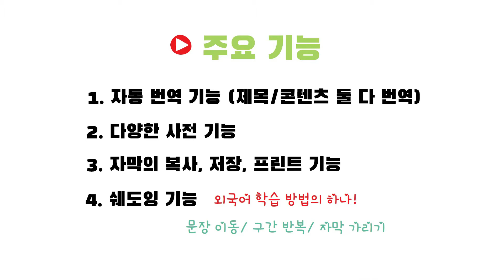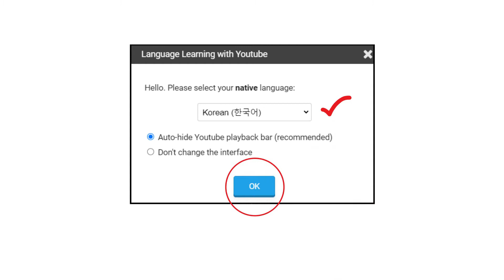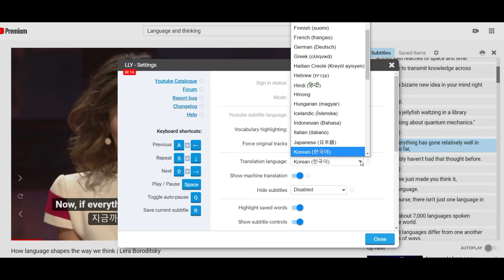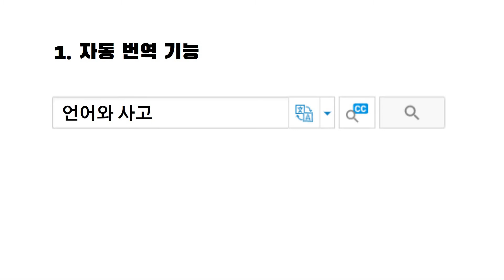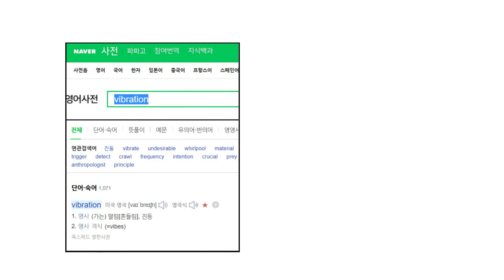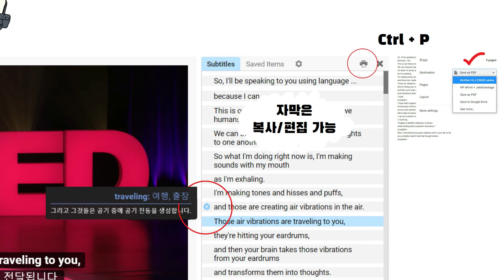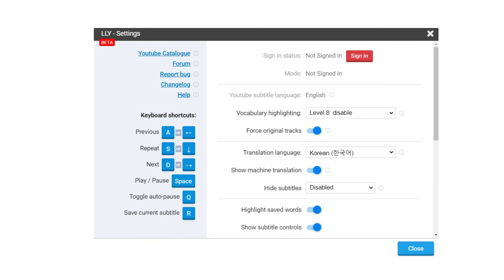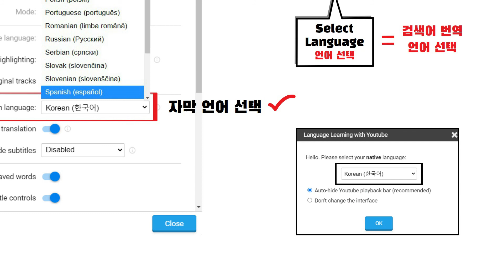영어공부 1위 추천 무료 | LLY | 크롬 확장 프로그램 Language Learning with Youtube | 핵심기능 총정리 | 쉐도잉 | 밤톨영어 |LLN Netflix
LLY: Language Learning with Youtube
How to learn Languages with LLY!
크롬 확장 프로그램 중의 하나입니다.
친한 친구에게 제일 먼저 추천할 무료 프로그램!!!
유튜브에 올라와 있는 영상을 통해 외국어를 쉽게 배울 수 있게 구성되어 있는데요, 학습자의 필요를 정확히 파악한 프로그램이에요. 최고중의 👍최고라고 할 수 있어요.
다년간 언어를 공부했지만 이렇게 효율적인 프로그램은 처음입니다. 외국어 공부에 전환점을 만들어 줄 프로그램이니 적극적으로 활용해 보세요!

📝주요 기능
1. 자동 번역기능
2. 다양한 사전 기능.
3. 자막의 복사, 저장, 프린트 기능
4. 쉐도잉 기능. 쉐도잉은 학습할 언어의 음성을 들으면서 바로 따라 하며 발음과 강세, 리듬을 익히는 외국어 학습 방법의 하나인데요, 이 프로그램이 제공하는 통합 자막/ 문장 이동/ 구간 반복 /자막 가리기 등은 정말 압권입니다.

▶크롬 확장 프로그램 LLN 링크:
LLY는 LLN과 거의 같은 기능을 갖고 있어요.
Netflix 구독 중이신 분들은 아래 링크로 들어가셔서 다운받아 활용해 보세요.
아직 구독하시지 않으신 분들이라도 처음 한 달은 무료이니 한 번 둘러보세요.
재미있게 영화나 드라마 보면서 외국어까지 공부하니 좋더라고요.